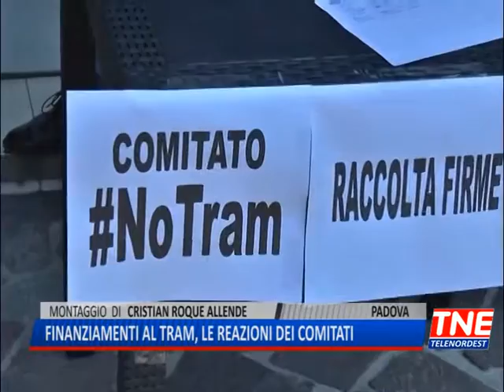TG (29/12/2017) - FINANZIAMENTI AL TRAM, LE REAZIONI DEI COMITATI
TG (venerdì 29 dicembre 2017) - Con l’annuncio del finanziamento per la linea 3 del tram, arrivano anche le prime reazioni da parte dei comitati contrari all’opera, o meglio contrari all’attraversamento di via Facciolati, per il timore che siano pesantemente danneggiati commercianti e residenti di quella strada. Il Comitato No tram, ma c’è anche il comitato no rotaie, nato proprio a Voltabarozzo, dove dovrebbe sorgere il capolinea, chiede che sia possibile modificare il progetto per quanto riguarda il tracciato e il tipo di mezzo scelto. Ora i Comitati attendono di essere chiamati dall’amministrazione e coinvolti nelle prossime decisioni. Il Comitato No Tram aveva raccolto e protocollato in comune otre 1200 firme.